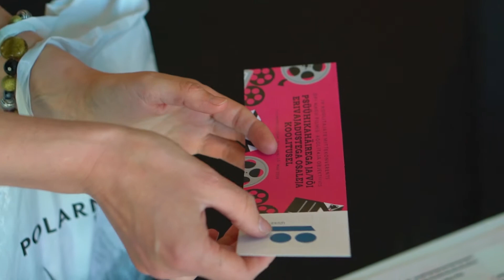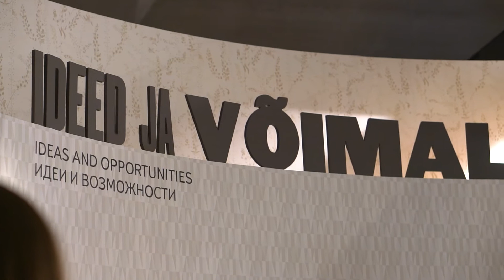IV koolitajate (mitte)konverents - Kokkuvõttev video